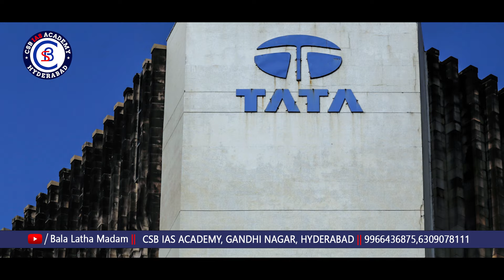జంతువులను కూడా మనుషులతో సమానంగా ప్రేమించే మహామనిషి రతన్ టాటా...